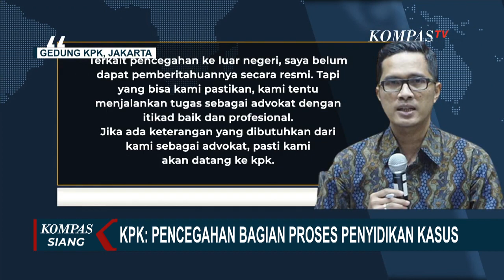Berstatus Saksi, Tiga Pengacara Yasin Limpo Dicegah ke Luar Negeri oleh KPK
KOMPAS. TV - KPK mencegah tiga pengacara yang juga saksi dalam kasus korupsi Kementerian Pertanian, termasuk Febri Diansyah, Rasamala Aritonang, dan Donald Faris, agar tidak ke luar negeri selama 6 bulan.

Tindakan ini dilakukan untuk mendukung penyidikan kasus yang melibatkan Syahrul Yasin Limpo dan mantan bawahannya.

Selain itu, mantan Menteri Pertanian, Syahrul Yasin Limpo, mengajukan sidang praperadilan terkait status tersangkanya oleh KPK.